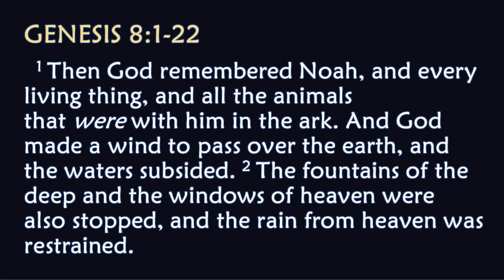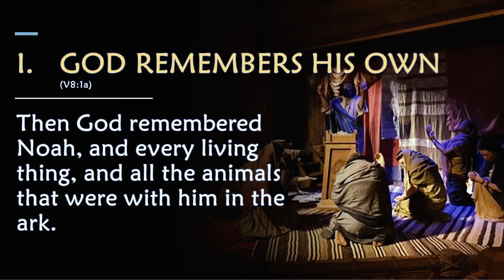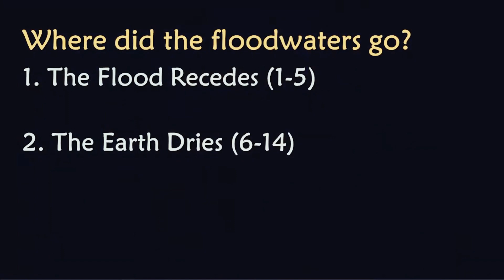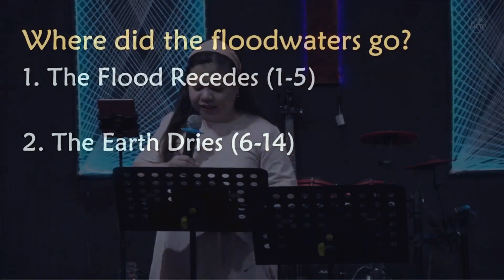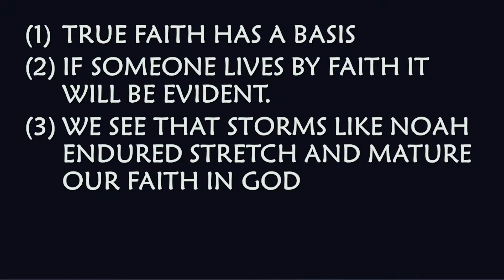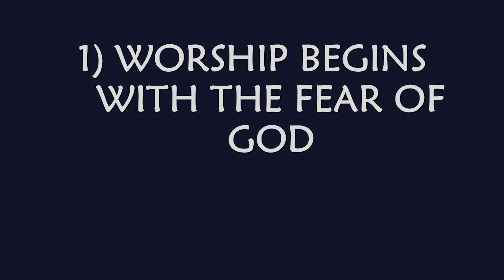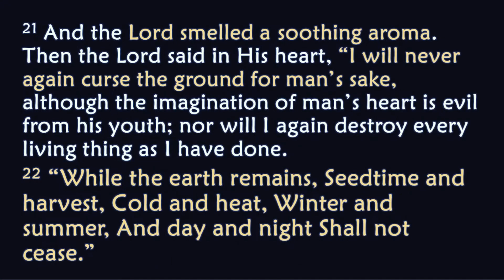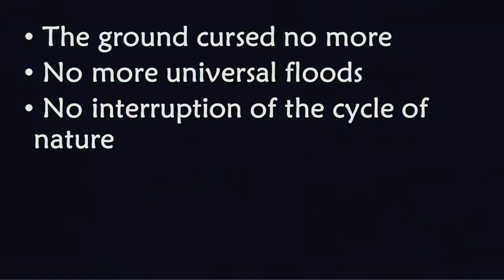God of New Beginnings | Ptr. Coney Reyes